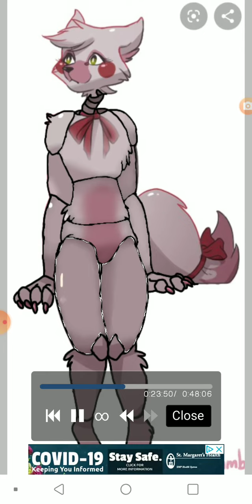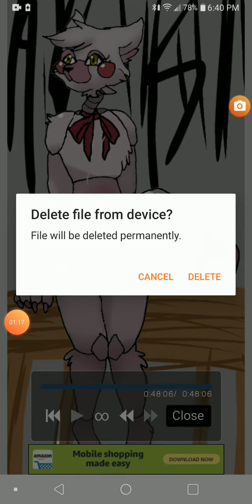Fixed mangle. Clip of my drawing